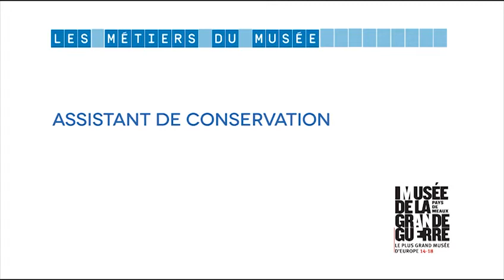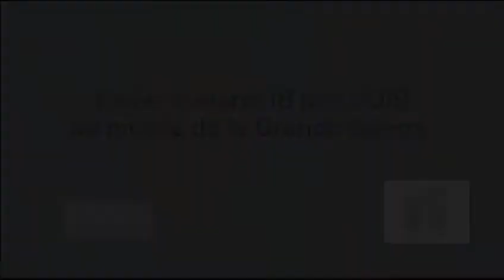Assistant de conservation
Présentation d'un métier du musée : l'assistant de conservation.
Au musée de la Grande Guerre, il s'agit de Yannick Marques.
Découvrez son parcours.
Vidéo réalisée par Canopé Ile-de-France